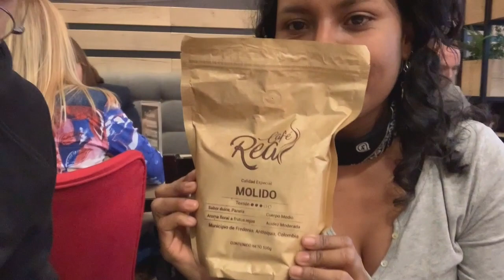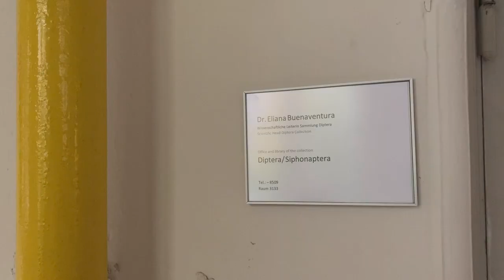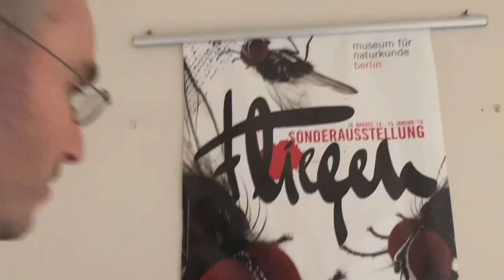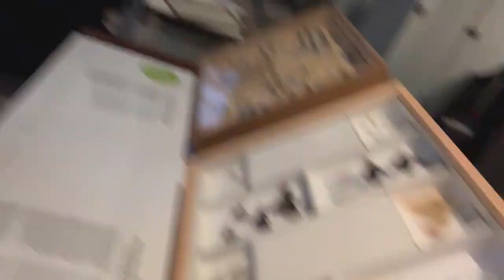Mark Benecke ☕️ Kaffee aus Kolumbien im MfN Museum für Naturkunde Berlin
Kriminalbiologe Dr. Mark Benecke trifft seine endcoole Kollegin Carolina Sepúlveda aus dem Insekten-Labor in Medellín 🐞 Sie ist eingentlich Pilz-Expertin, hat sich dann aber in Fliegen auf Pilzen eingefuchst 🍄 Mittendrin: Museums-Chef Prof. Johannes Vogel, eine Packung Kaffee und edler Ron Medellín (Rum), die nach Anweisung von Carolinas Chefin Marta Wolff eigens aus Kolumbien den Weg zu mir finden mussten ("Der Kaffee ist von ihrer Tochter, nimm ihn, sonst passieren schreckliche Dinge!") 🇨🇴 eine Verkostung deutschen "Kaffees" sowie die Entdeckung des in der entomologischen Sammlung verborgenen Teams aus Brasilien 🇧🇷 und weitere internationale Überraschungen 😅